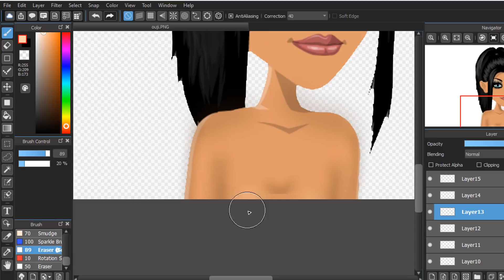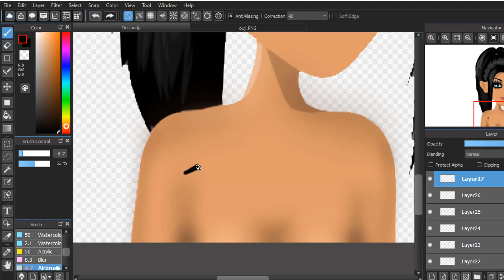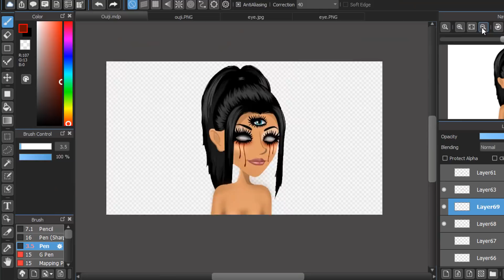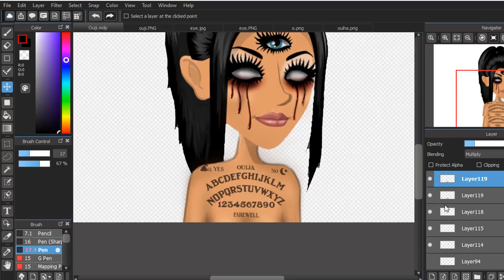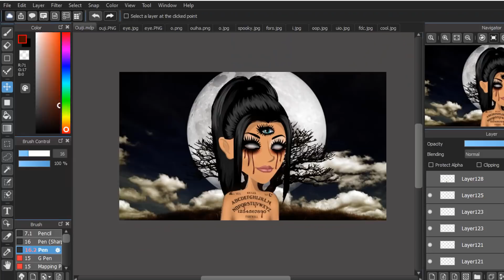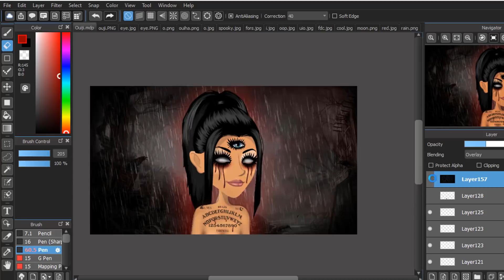"Friends Don't Lie” - MSP Edit *trigger warning*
Heyyyyy guysssss 😀

It's October and you know what that means. it's the month of Halloween!!! 💝 So for my first video of October I wanted to make a scary/spooky MSP edit, called "Friends don't lie".

Also random, but my Birthday is in 3 days wooo 😂💞

Game: MovieStarPlanet (MSP)
My username: Purely
My server: New Zealand
Video type: MSP edit *trigger warning*
Edit's name: Friends don't lie
Video editor: Camtasia 9
Photo editor: Medibang paint pro

-Coco 😊💕